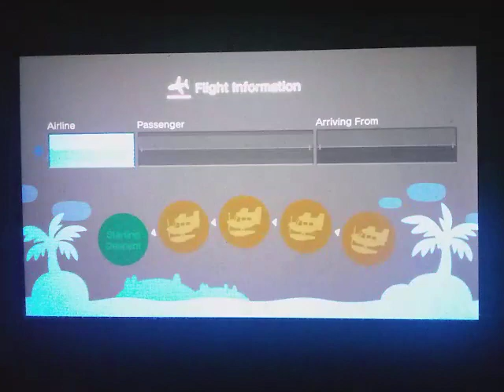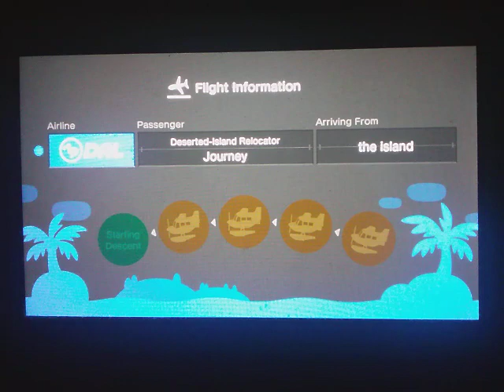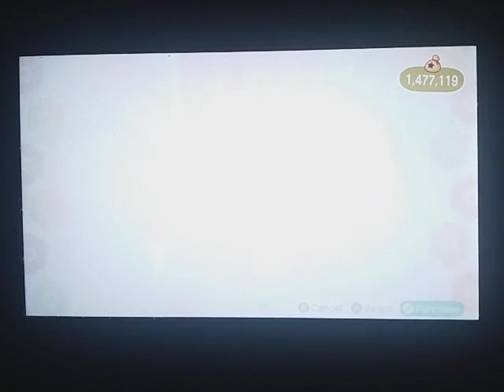Animal Crossing New Horizons: Visitors On Aaron Island To Play